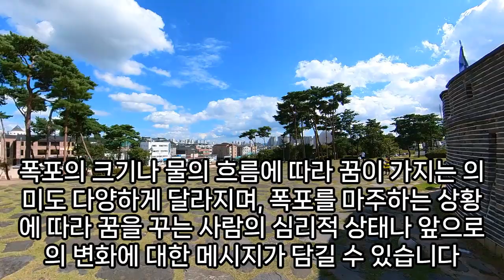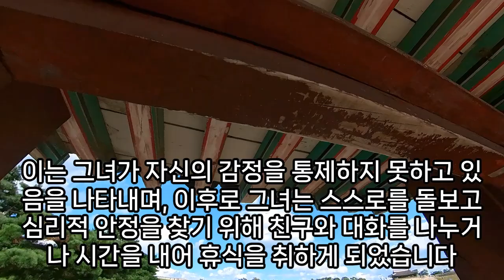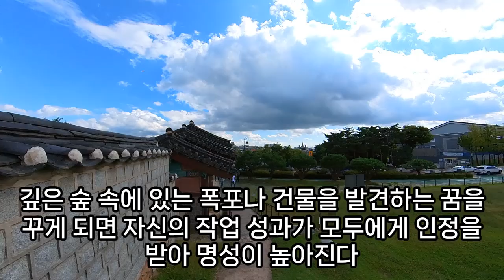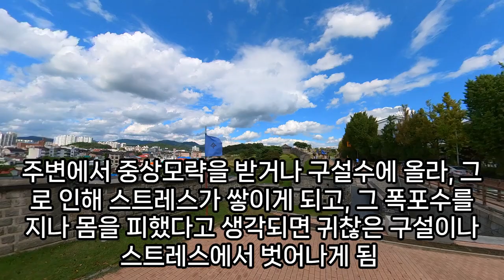폭포 꿈해몽, 폭포꿈, 폭포에서 노는 꿈, 폭포 물놀이 꿈, 폭포 나오는 꿈, 웅장한 폭포꿈, 폭포수 맞는 꿈, 폭포 구경하는 꿈, 폭포 관련 꿈, 예언, 예지몽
폭포꿈, 계곡꿈, 폭포수꿈, 폭포나오는꿈, 폭포관련꿈, 폭포태몽, 웅장한폭포꿈, 맑은폭포수꿈, 폭포맞는꿈, 폭포꿈, 웅장한폭포꿈, 폭포꿈해몽